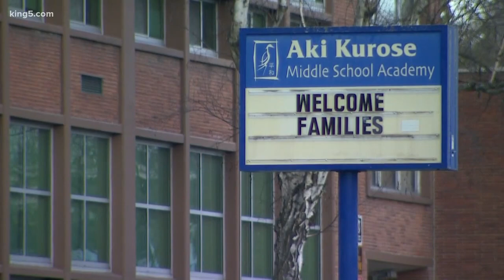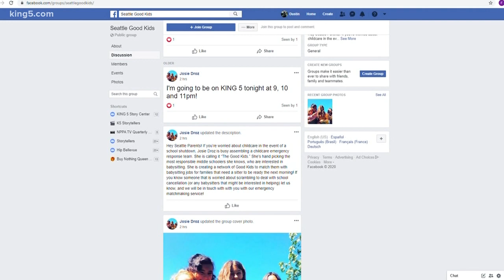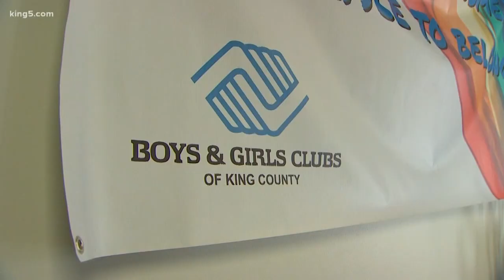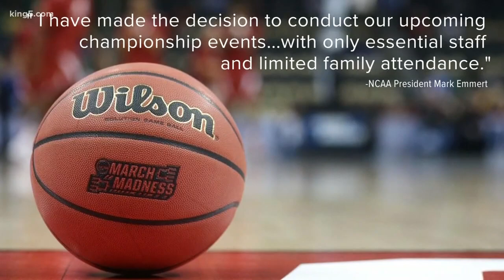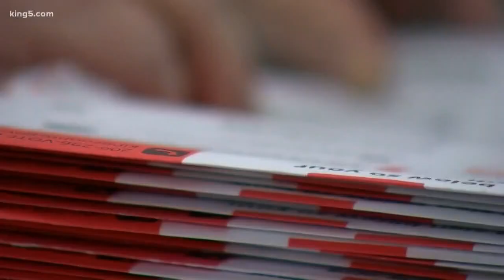Coronavirus coverage: KING 5 News at 10 p.m. on Wednesday, March 11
See major developments surrounding coronavirus on KING 5 News at 10 p.m. on Wednesday, March 11.